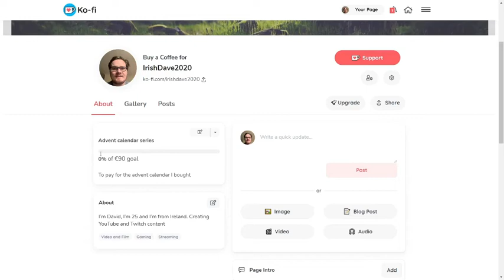Advent Calendar 2020- Toblerone- Day 21